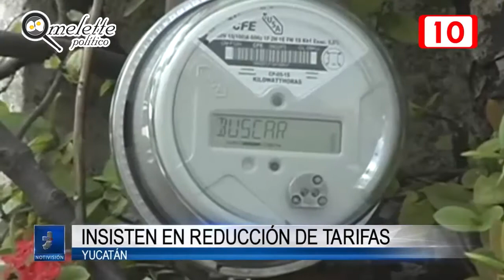EMPRESARIOS INSISTEN EN REDUCCIÓN DE TARIFAS ELÉCTRICAS MÉRIDA WEB